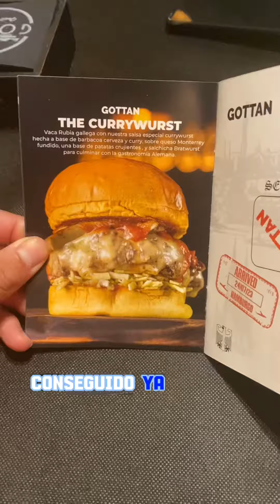Hamburguesas en Málaga. Restaurante Gottan Grill málaga centro. 🍔 currywurts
🍔 Currywurts 🍔 @malagaseekers X @gottan
Recuerda si te gusta el contenido de este humilde museo y quieres ➡️ guardátelo, comparte 🗣️, comenta 💬, deja tu like ♥️. Tanto a él como a mí nos hace muy feliz sentir que estás ahí 🤗🙏. Gracias!!
Visita del 14-10-23 en su local del centro de Málaga. Llega esta burger con esencia muy germana a la casita hamburguesil de @vifuu como resultado del primer viaje gastronómico por Europa junto con @dak y @losburgerbrothers:
- Carne 🥩 de rubia gallega
- Salsa especial Currywurts ( barbacoa, cerveza y curry)
- Salchicha 🌭 Brarwurts
- Patatas fritas 🍟 crujientes
- Queso 🧀  Monterrey
- Pan 🥯 juanitobaker1
Su precio ➡️ 14,95 💶 con acompañamiento incluido de patatas
Hasta final de octubre si completas el pasaporte ( comerte las dos burgers en los respectivos restaurantes) puedes ganar un viaje y ser participe de la segunda edición de @malagaseekers.
De principio 🔛 a fin te cuento todo los detalles de esta hamburguesa mientras me la voy comiendo en directo con mis impresiones a tiempo real, no creés que es muy más fiel a la realidad?? 🤗😉.